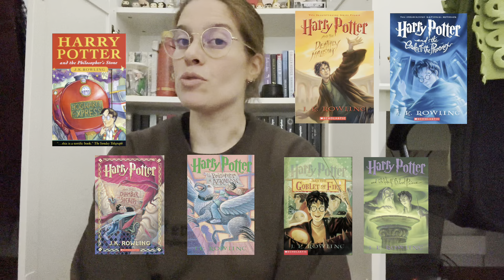Fantasy Books Recommendations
Helping you choose some Fantasy Recommendations if you are new at Booktube, or start recently to reading.

Capítulos:
Capítulos:
00:00 - Helloooooo
00:38 - Harry Potter
00:59 - Twilight
01:30 -  Throne Of Glass
02:21 - Crescent City
03:00 - Cruel Prince
03:26 - Caraval and Once upon a Broken Heart
04:20 - The end